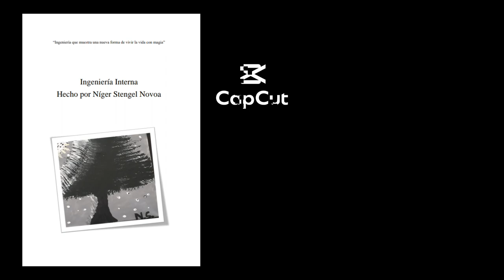SER INVISIBLE, ESTAR INCOMODO Y SER COMPLETAMENTE EXITOSOS (TRUTH SEEKERS NIGER STENGEL N.)